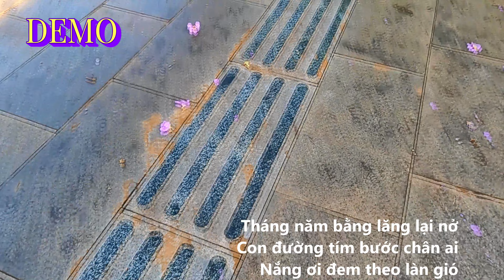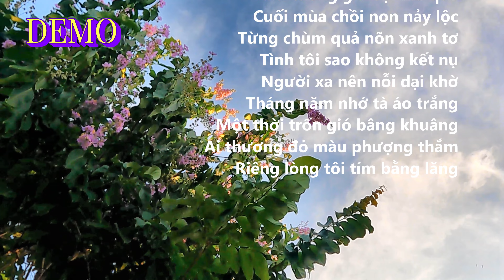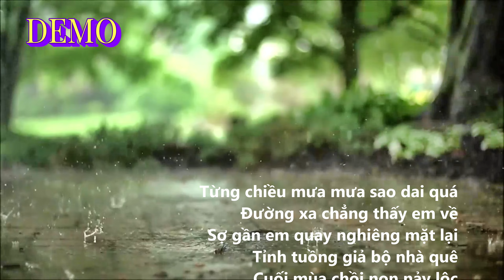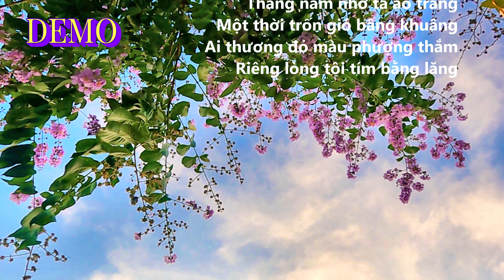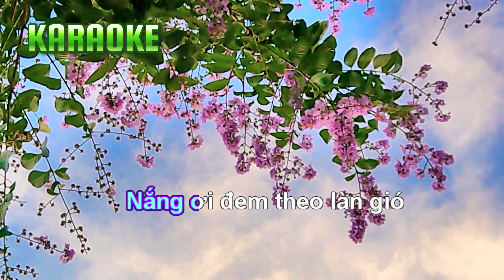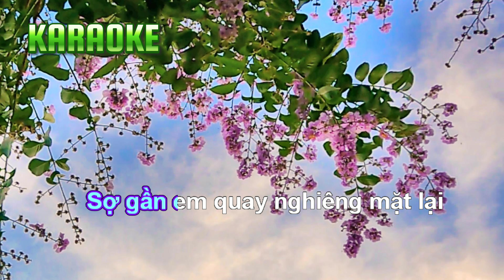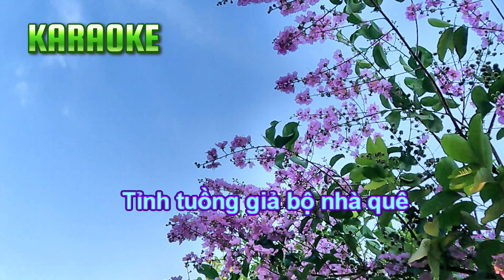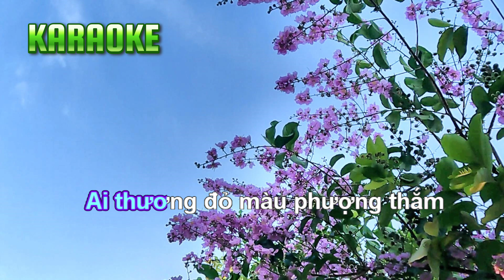Demo, Karaoke Tháng Năm Hoa Tím Lại Về. Tone Nữ.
Chào các bạn mùa hè vui tươi đang trở về, Huyền Ái xin được giới thiệu đến các bạn Karaoke mới mang tựa đề Tháng Năm Hoa Tím Lại Về. Nhạc & hòa âm Vũ Thế Dũng , thơ Nguyễn An Bình. Trong Video này có demo và lời bài hát. Các bạn cùng hát với Huyền Ái nhé.
Cảm ơn các bạn đã đến với kênh Huyền Ái, là kênh giải trí chia sẻ về cuộc sống đời thường quanh tôi, cuộc sống âm nhạc.
Huyền Ái rất hạnh phúc khi được sự ủng hộ của các bạn.
CHÚC CÁC BẠN KHỎE, VUI, NHIỀU MAY MẮN TRONG CUỘC SỐNG.
MónBánhNgon_ "Ruộngbềbề..."BánhChuốinếpNướng_ HuyềnÁiGiớithiệu
10CaKhúcPhổThơCủaNhạcSĩBằngGiang10/2